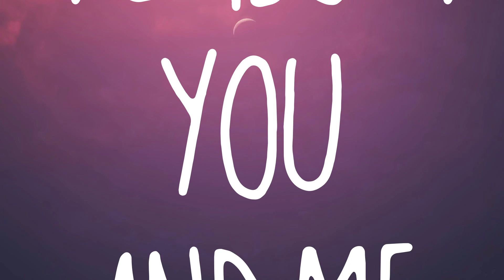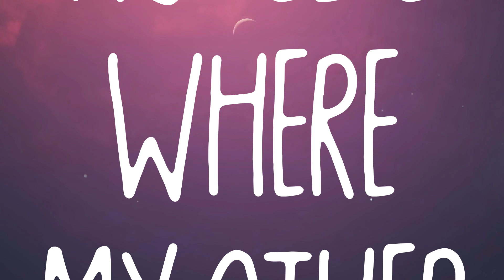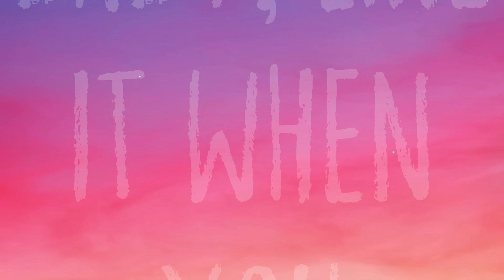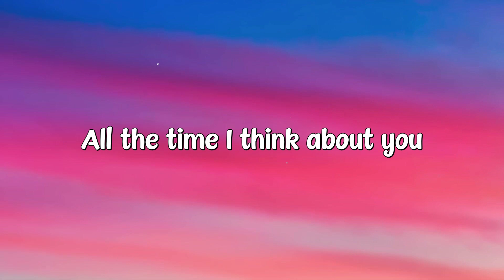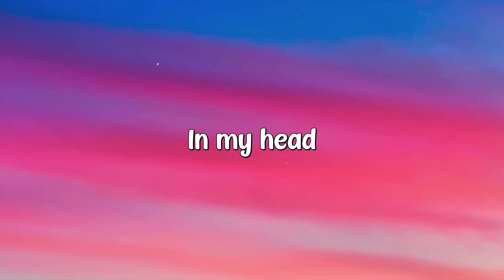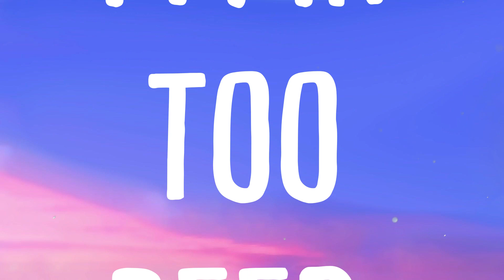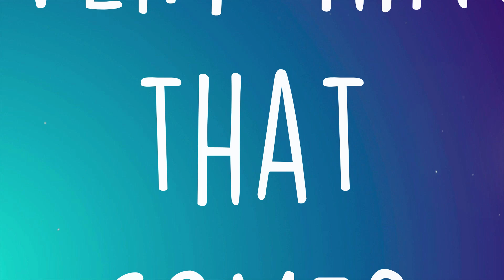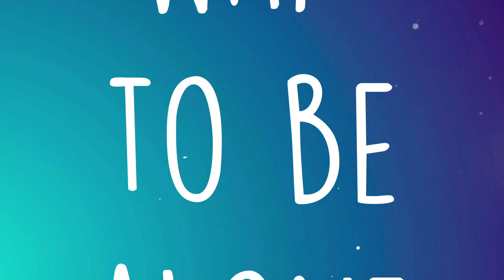Nonsense - Sabrina Carpenter Lyric Song 💝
Nonsense - Sabrina Carpenter Lyric Song 💝  No
  La-la, la-la da-ah-ah, ah
  Ah-ah, uh, uh, uh, yeah
  Think I only want
  One number in my phone
  I might change your contact to
  Don't leave me alone
  You said you like my eyes
  And you like to make 'em roll
  Treat me like a queen
  Now you got me feelin' thrown, oh
  Cartwheels in my stomach
  When you walk in
  And when you got your arms around me
  Ooh, it feels so good
  And I can't find my chill
  I must have lost it
  I don't even know
  I'm talkin' nonsense
  I'm talkin', I'm talkin'
  I'm talkin' all around clock
  When you walk in, when you walk in
  When you got your arms around me
  I'm talkin' nonsense, oh
  I'm talkin', I'm talkin', I'm talkin'
  Blah, blah, blah, blah, uh-uh-uh-uh
  Ah
  I don't even know anymore
  Oh
  Thought I'd write a pop hit
  How quickly can you take
  Your clothes off pop quiz